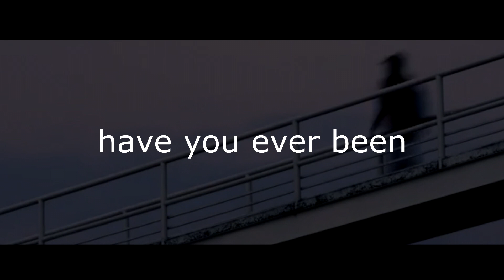Welcome to Catalysts For Change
If you want to know more about us, click the link!

Always remember that YOU too can make a CHANGE. 🎈